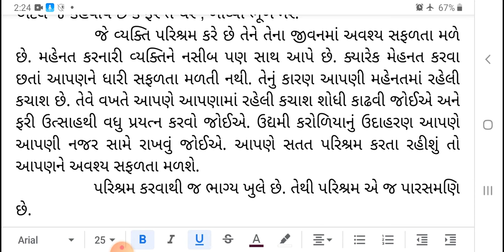Esaay || પરિશ્રમ એજ પારસમણિ